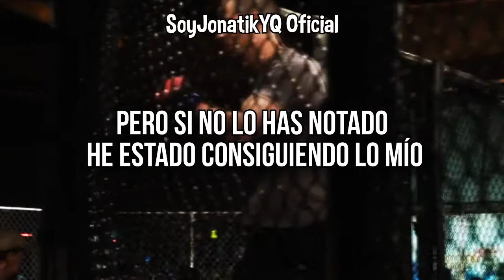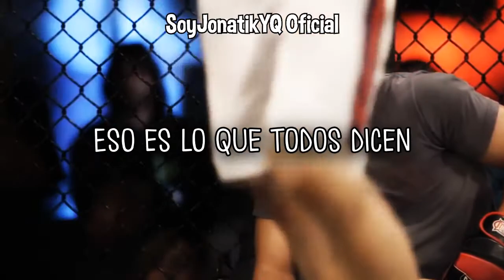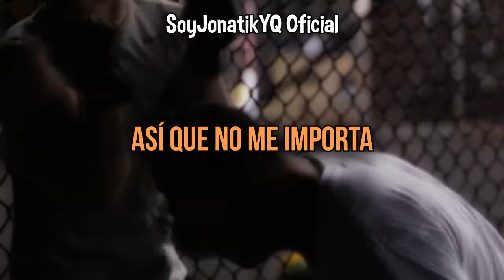Nick Jonas - That's What They All Say (Traducida al español)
Espero les guste! xd me hacia falta esta cancion para completar toro el album "Last Year Was Complicated" xd